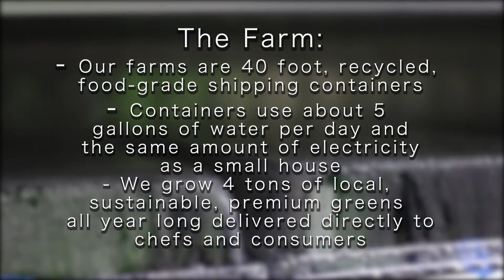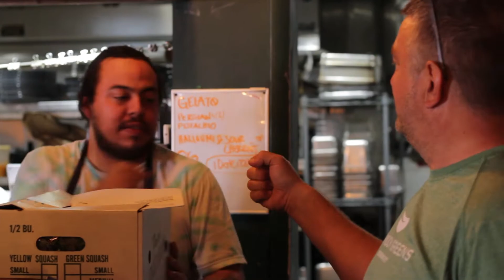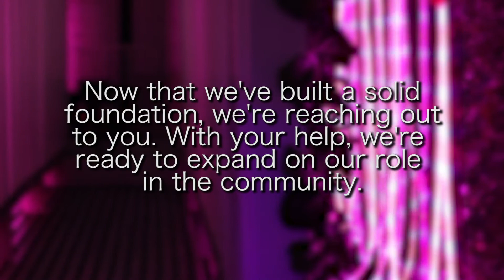Hammock Greens KickStarter 2019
Please welcome Chef and Co-Founder of Hammock Greens, Aaron Dreilinger!